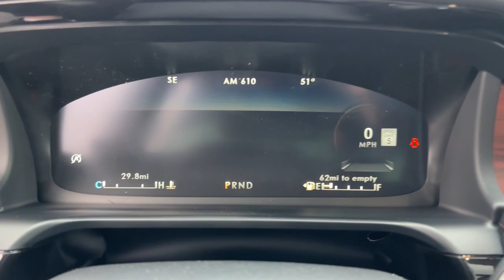2024 Lincoln Aviator Lancaster, Delaware, Columbus, Powell, Dublin, OH A24351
Infinite Black Metallic Clearcoat New 2024 Lincoln Aviator Reserve available in Lancaster, Ohio at Bob Boyd Lincoln of Columbus. Servicing the Delaware, Columbus, Powell, Dublin, OH area.

2445 Billingsley Rd.

TRANSMISSION: 10-SPEED AUTOMATIC W/SELECTSHIFT  (STD),INFINITE BLACK METALLIC CLEARCOAT,EQUIPMENT GROUP 201A  -inc: Lincoln Co-Pilot360 1.5 Plus  front/side/rear parking sensors  Evasive Steering Assist  Reverse Brake Assist  Intelligent Adaptive Cruise Control  lane centering assist  stop-and-go and speed sign recognition  Active Park Assist 2.0  Elements Package Plus  Auto Air Refresh  active air monitoring system  Heated/Ventilated 2nd Row Outboard Seats  Heated Steering Wheel  Auto Heated/Ventilated Driver & Passenger Seats  Heated VisioBlade Wipers  Phone As A Key  Note: Phone as a key is not compatible w/fleet vehicles equipped w/fleet telematics,CLASS IV TRAILER TOW PACKAGE  -inc: Blind Spot Information System  trailer coverage  Class IV Hitch & Wiring  Smart Trailer Tow  4-Pin & 7-Pin Connectors  Trailer Sway Control,JET PACKAGE  -inc: Wheels: 22 Black Aluminum  Tires: 275/40R22 107 W-Rated  Black Exterior Elements  grille insert  plinth and surround  fender/door badging  mirror skull caps  front/rear door spears  glass surrounds and roof rails  Body-Color Exterior Elements  lower front and rear fascia  door cladding and wheel lips,ENGINE: TWIN-TURBOCHARGED 3.0L V6  -inc: auto stop-start technology (STD),Turbocharged,All Wheel Drive,Active Suspension,Power Steering,ABS,4-Wheel Disc Brakes,Brake Assist,Aluminum Wheels,Tires - Front Performance,Tires - Rear Performance,Temporary Spare Tire,Sun/Moonroof,Generic Sun/Moonroof,Panoramic Roof,Heated Mirrors,Power Mirror(s),Integrated Turn Signal Mirrors,Power Folding Mirrors,Rear Defrost,Privacy Glass,Intermittent Wipers,Variable Speed Intermittent Wipers,Rain Sensing Wipers,Rear Spoiler,Remote Trunk Release,Power Liftgate,Power Door Locks,Daytime Running Lights,Automatic Headlights,LED Headlights,Automatic Highbeams,AM/FM Stereo,Navigation System,Premium Sound System,Satellite Radio,Rear Seat Audio Controls,HD Radio,Requires Subscription,Satellite Radio,MP3 Player,Steering Wheel Audio Controls,Auxiliary Audio Input,HD Radio,Requires Subscription,AM/FM Stereo,Satellite Radio,HD Radio,Requires Subscription,Bluetooth Connection,Bucket Seats,Rear Bucket Seats,Adjustable Steering Wheel,Trip Computer,Power Windows,WiFi Hotspot,3rd Row Seat,Leather Steering Wheel,Keyless Entry,Power Door Locks,Keyless Start,Keyless Entry,Power Door Locks,Remote Trunk Release,Universal Garage Door Opener,Cruise Control,A/C,Rear A/C,Climate Control,Multi-Zone A/C,A/C,Power Driver Seat,Power Passenger Seat,Leather Seats,Bucket Seats,Heated Front Seat(s),Driver Adjustable Lumbar,Passenger Adjustable Lumbar,Seat Memory,Auto-Dimming Rearview Mirror,Driver Vanity Mirror,Passenger Vanity Mirror,Driver Illuminated Vanity Mirror,Passenger Illuminated Visor Mirror,Floor Mats,Remote Engine Start,Keyless Start,Remote Engine Start,Mirror Memory,Navigation System,MP3 Player,Telematics,Smart Device Integration,Requires Subscription,Power Windows,Power Door Locks,Trip Computer,Mirror Memory,Security System,Immobilizer,Traction Control,Stability Control,Traction Control,Front Side Air Bag,Rear Parking Aid,Blind Spot Monitor,Cross-Traffic Alert,Lane Departure Warning,Lane Keeping Assist,Lane Departure Warning,Front Collision Mitigation,Driver Monitoring,Aerial View Display System,Tire Pressure Monitor,Driver Air Bag,Passenger Air Bag,Front Head Air Bag,Rear Head Air Bag,Passenger Air Bag Sensor,Knee Air Bag,Driver Restriction Features,Child Safety Locks,Back-Up Camera